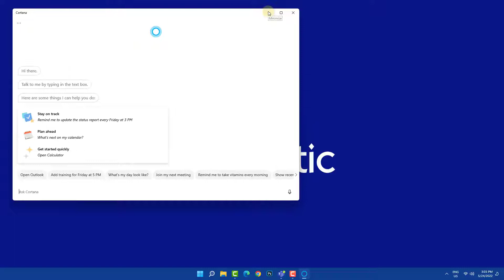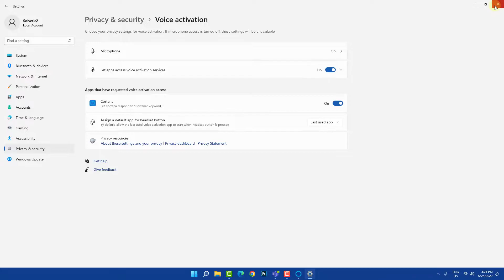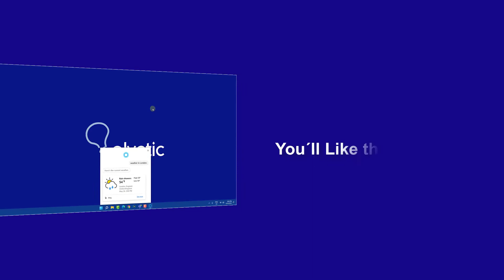How to use Cortana in Windows 11 ✔️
How to use Cortana in Windows 11 EASY, step by step. We teach you how to use Cortana in Windows 11. Step by step, learn how to configure Cortana in Windows 11 to be able to use your voice to move around Windows 11. Learn step by step how to use Cortana on your Windows 11 PC, how to use your voice on Windows 11.

In the video you will learn how to activate Cortana, the voice assistant in Windows 11, and how to configure Cortana so that you can use your voice as commands.